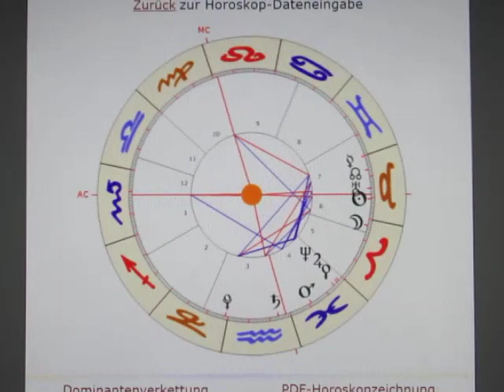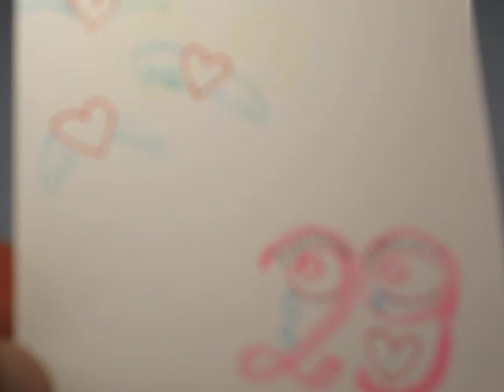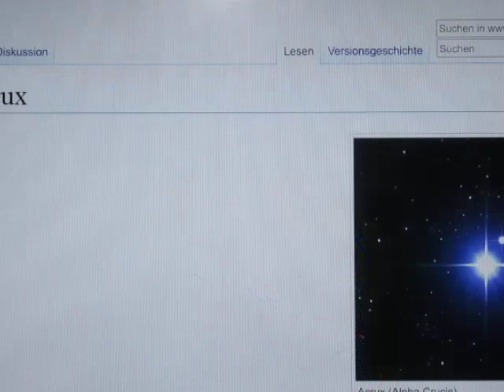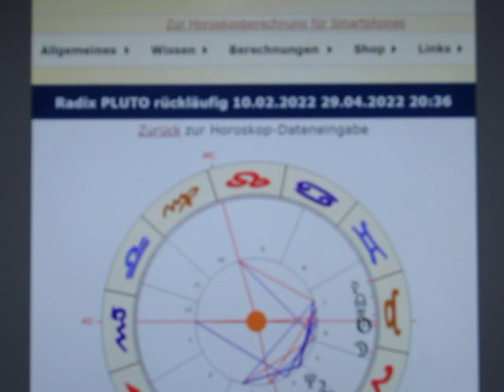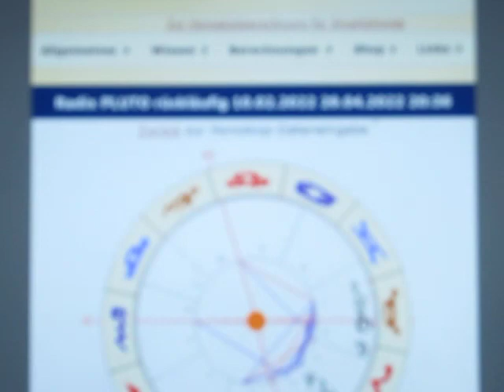1/5 - PLUTO rückläufig - 29.04.2022 - INTENSIVE ERFAHRUNGEN liegen vor uns...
Morgen ist ein "keltischer FREITAG der 13." und ein PORTALTAG, und das bedeutet für die nächsten 162 Tage / 5,3 Monate sehr "intensive Erfahrungen". Die "alte Zahlenreihe" wartet mit 4 (!) Gefühlszahlen auf - 29, 33, 37, 39... (Es darf gelitten werden...)